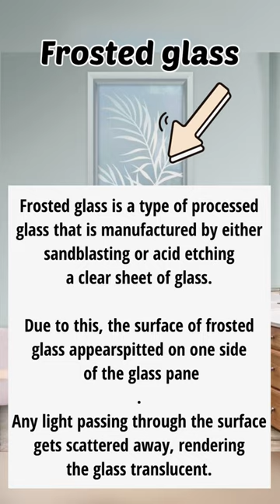/Frosted Glass Art Doors